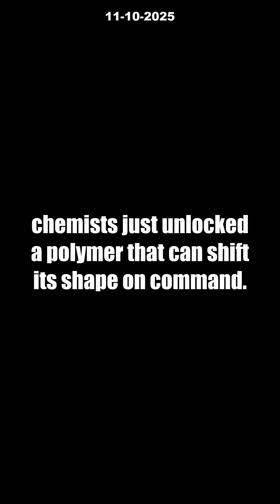7 INSANE Ways Helical Polymers Will Change Materials Forever [MUST SEE]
Chemists have just made a mind-blowing breakthrough: helical polymers that can shift their shape ON DEMAND! This discovery, published in Nature Chemistry, reveals polymers that switch from chaos to order—opening doors to smart materials that adapt and even heal themselves.

Discover how this revolutionary chemistry could transform the world, powering next-generation plastics, wearable gadgets, and materials with life-like responsiveness. Helical polymers might be the secret behind future tech—imagine materials that change form with just a command! Learn why scientists call it a leap toward dynamic, self-healing systems.

What shape-shifting gadget or self-repairing product would you want to see? Don’t miss your chance to witness the future of material science!